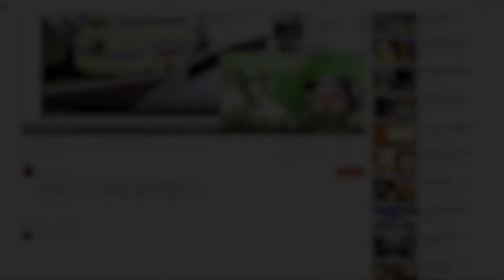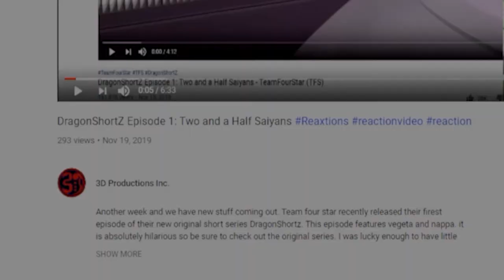Perfect Cell Vs. Rock Lee Pt 1, Madara Uchiha, Luffy | Axel Grave ReaXtion Reaction Video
Visitng some other anime in this episodes including Naruto...and...well really just Naruto XD.